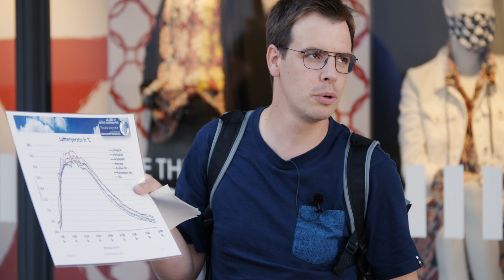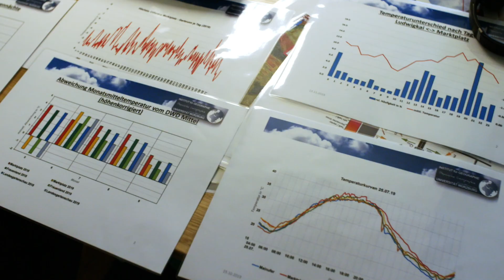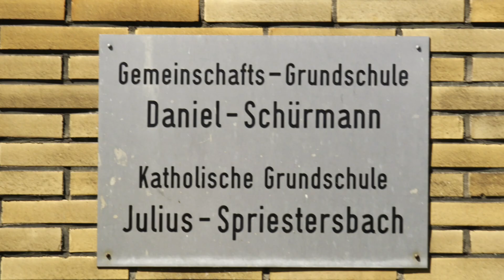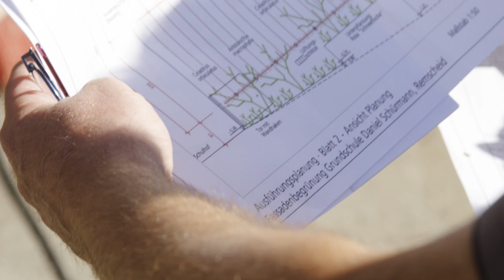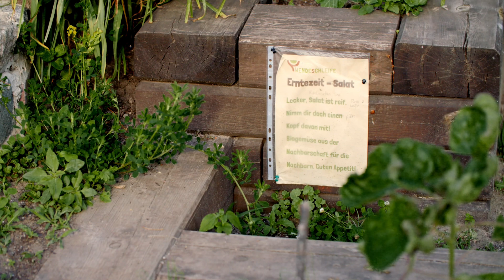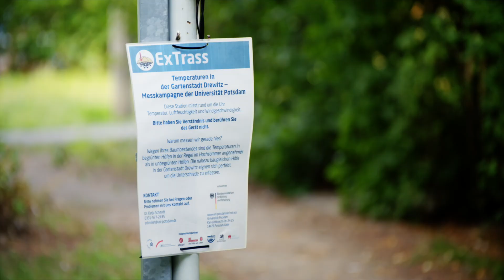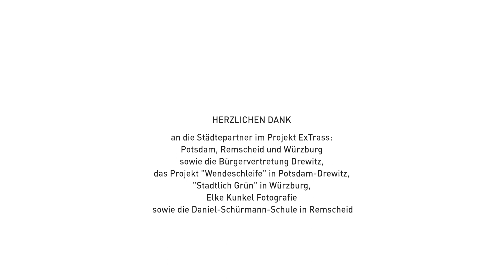ExTrass-Projektfilm: Klimaanpassung in Städten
ExTrass ist ein vom BMBF gefördertes Projekt. Der vollständige Projekttitel lautet „Urbane Resilienz gegenüber extremen Wetterereignissen – Typologien und Transfer von Anpassungsstrategien in kleinen Großstädten und Mittelstädten“ (Laufzeit: 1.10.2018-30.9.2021). ExTrass möchte deutsche Groß- und Mittelstädte besser gegen Hitze und Starkregen wappnen.

In diesem Kurzfilm über das Projekt werden die drei Projektpartnerstädte mit ihren Klimaanpassungsmaßnahmen vorgestellt. In Potsdam geht es um die Gartenstadt Drewitz, in Remscheid um die Fassadenbegrünung an einer Schule und in Würzburg um klimaangepasste Stadtplanung sowie die Sensibilisierung der Bevölkerung für diese Thematik.